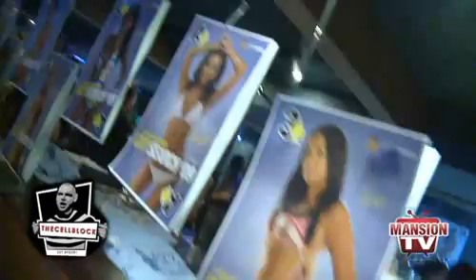College Mansion City Search 2009 at The Cell Block